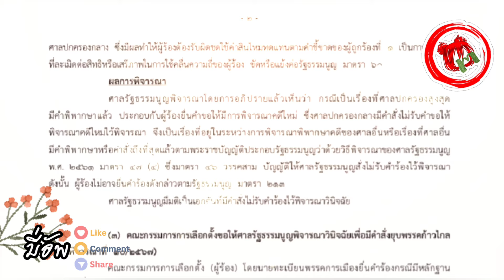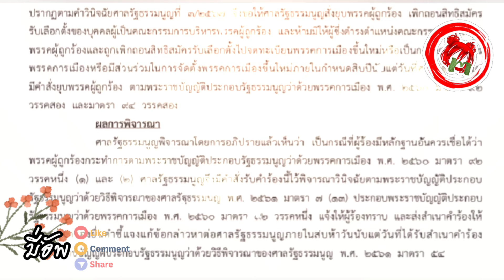มี่อัพ© ฝันยาว#ยุบก้าวไกล New Gen กลับลำหมอบกราบอำมาตย์อำนาจเก่า "พิธา-ชัยธวัช" บ่ยั่นสู้คดี-งูเห่า